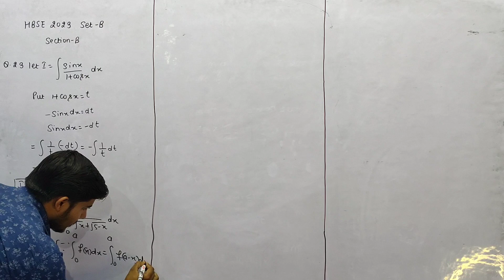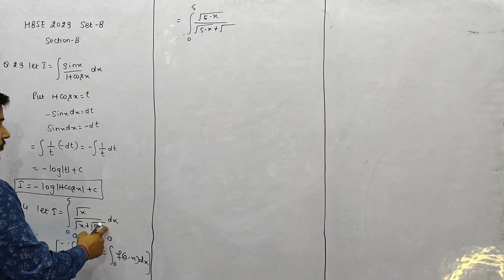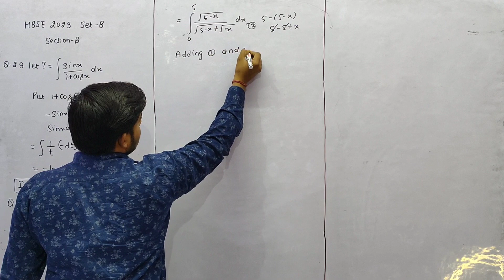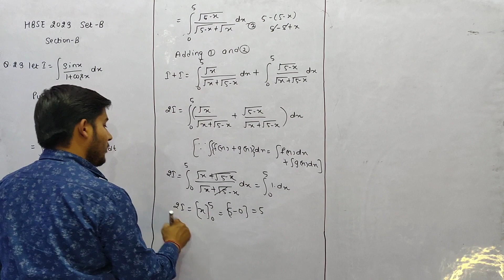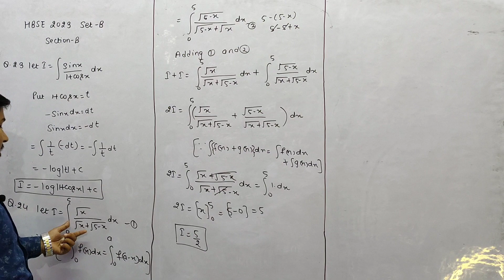Evaluate integrate (sqrt(x))/(sqrt(x) + sqrt(5 - x)) dx from 0 to 5